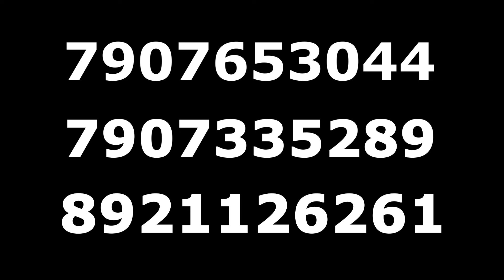Luxurious Single storey house for sale in Thachottukavu| 4.600 cent | 1100sqft | No 140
No 140  : Luxurious Single storey house for sale in TRIVANDRUM | Manchadi

Selling Paradise

Govt. Bank Home Loan : 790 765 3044

Location :- Manchadi, Thachottukavu, Trivandrum

Distance From Bus Route  - 100 m
Distance from trivandrum central - 10km
Distance from trivandrum international airport-13km
Distance from Lulu Mall - 16km

PROPERTY DETAILS  -  4.600 Cent
                                         1100sqft
                                         3bedroom  3[attached]
                                         Well and Pipe connection Available